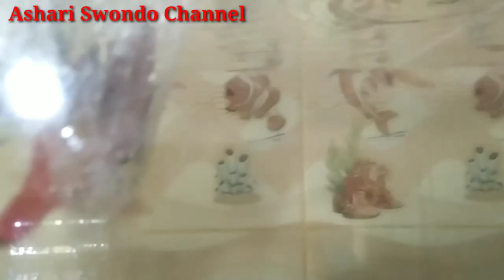UNBOXING IKAN HIAS LAUT SULTAN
IKAN HIAS LAUT RAWATAN BERAGAM JENIS: NEMO, DORY, BOTANA BIRU, BOTANA JAPON, BOTANA KACAMATA, BOTANA NASO, CLOWNFISH, ANGELFISH, DLL.

IKAN TELAH DIKARANTINA DAN DIPELIHARA LEBIH DARI 1 BULAN DI AQUARIUM. BEBAS PARASIT, ADAPTIF, RAKUS MAKAN PELET, MENTAL BAGUS/ TIDAK PENAKUT. NGGAK PERLU KARANTINA LAGI. LANGSUNG CEMPLUNG KE AQUARIUM.
SUDAH DIKARANTINA!!!

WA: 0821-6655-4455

1. Menjual Ikan Hias Laut PILIHAN DAN RAWATAN, MELET SADIS DAN BEBAS PARASIT.
2. Aquarium Laut Mini Komplit dan Low Budget (No Skimmer, No Sump, No Water Change, NO RIBET)
3. SETTING AQUARIUM LAUT BERBAGAI UKURAN: PICO, NANO, MEDIUM, JUMBO, MEGA TANK, dll untuk Rumah dan Kantor.
4. Modifikasi Aquarium Tawar menjadi AQUARIUM LAUT
5. Jasa KONSULTASI dan MAINTENANCE AQUARIUM LAUT.